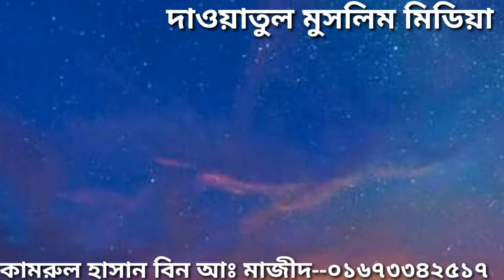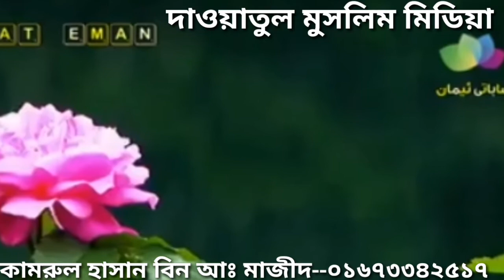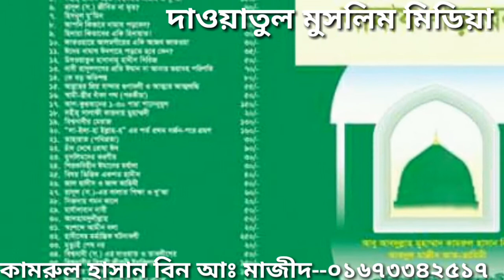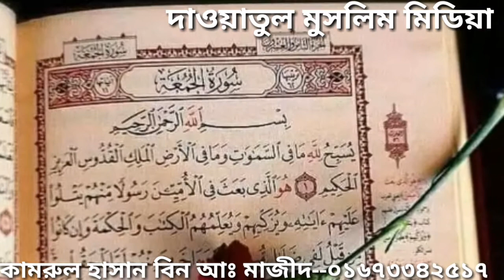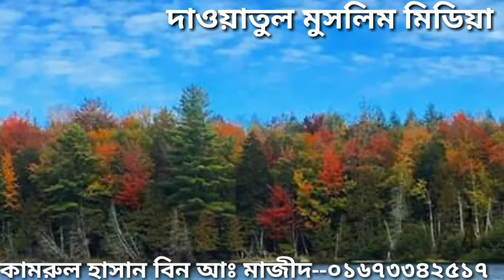মালদ্বীপের সকল জনগণ ইকসাথে ইসলাম গ্রহণের ইতিহাস || কামরুল হাসান বিন আঃ মাজীদ||দাওয়াতুল মুসলিম মিডিয়া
woaz